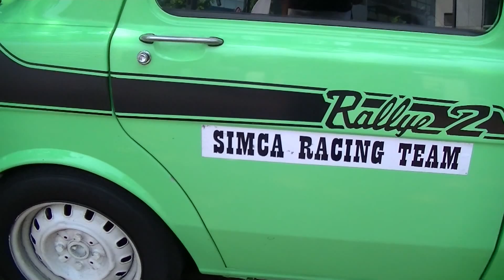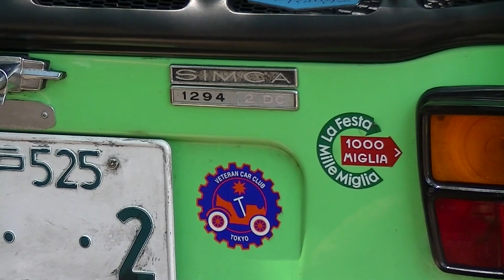1971 SIMCA RALLY2 シムカ・ラリー2 - HCCR 2017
🏁北海道クラシックカーラリー2017 🏁エントリー車両❕
【HOKKAIDO CLASSIC CAR RALLY 】 ～動画全集は下記URLよりご視聴頂けます。